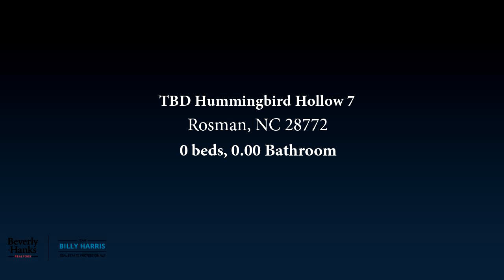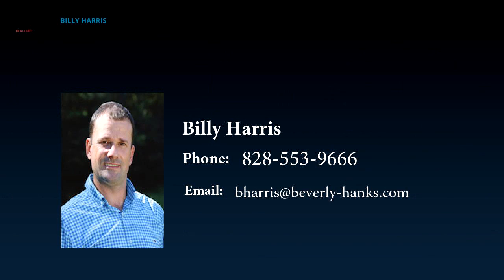Lots And Land for sale - TBD Hummingbird Hollow 7, Rosman, NC 28772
Secluded yet not remote 8.6 acres with mountain views several easy building sites and creek located in lowdensity lightly restricted established community. Drive is roughed in to gentle sloping ridge which offersprivacy and the sound of the creek below on the western side of the acreage. Indian Camp allows camping onthe property for up to 60 days a year before you build.

Bedrooms: 0
Bathrooms: 0.00
Square Feet: 0
Price: $56,000